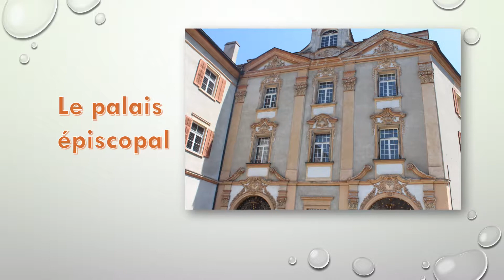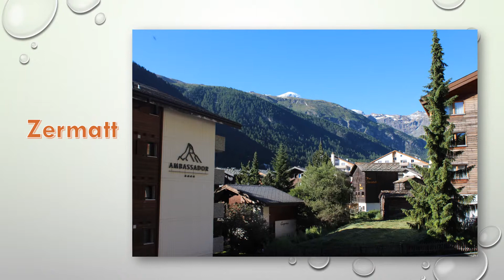Bernina et glacier express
Voyage en Suisse du 27 au 30 juin 2019